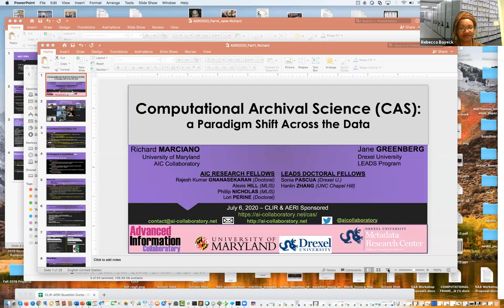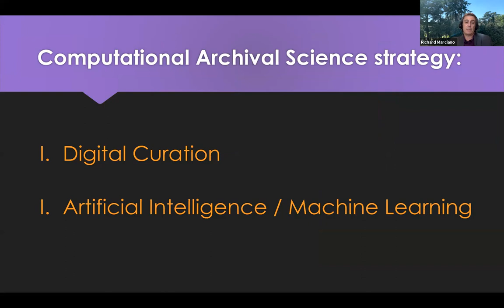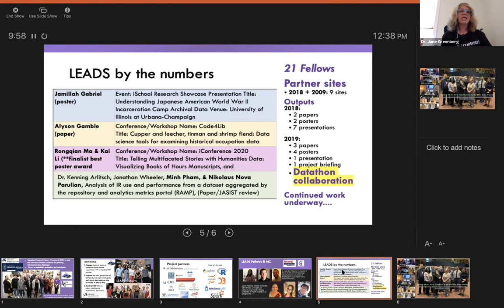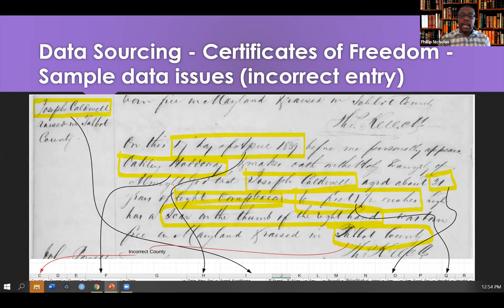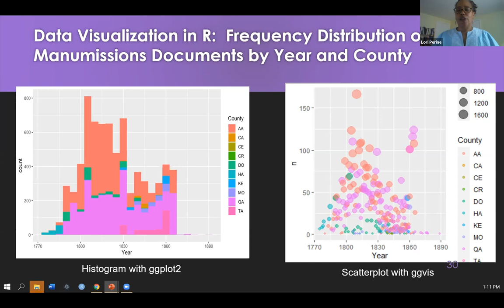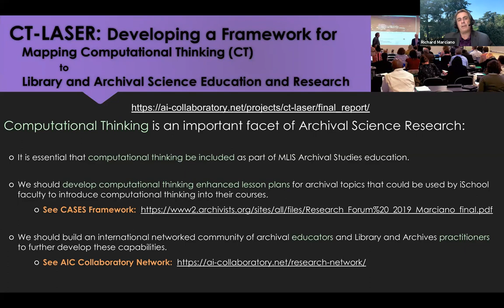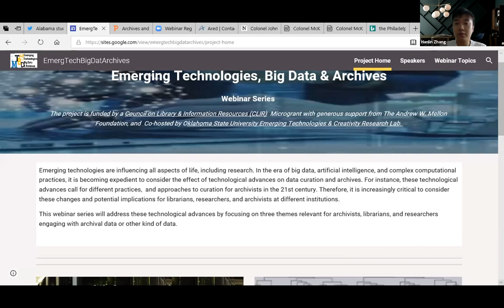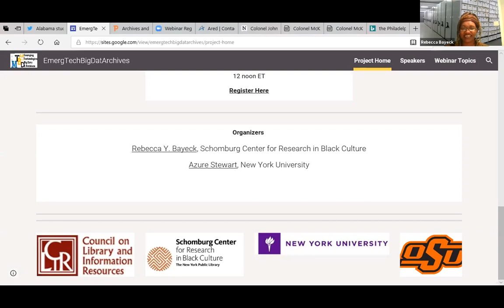Computational Archival Science, July 6, 2020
Session 3 of the Emerging Technologies, Big Data, and Archives Series.

Led by Dr. Richard Marciano & Dr. Jane Greenberg

With Team: Rajesh Gnanasekaran, Alexis Hill, Phillip Nicholas, Lori Perine, Sonia Pascua, Hanlin Zhang

Held Jul 6, 2020 12:00 PM in Eastern Time (US and Canada)

Hosted by Council on Library and Information Resources (CLIR) postdoctoral fellows Rebecca Bayeck and Azure Stewart.